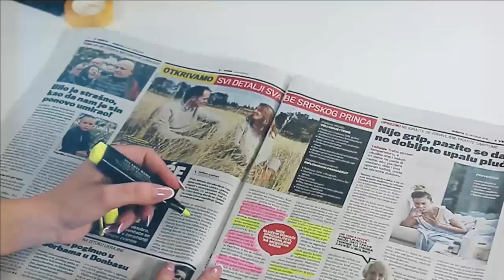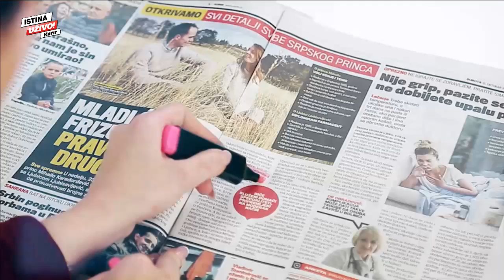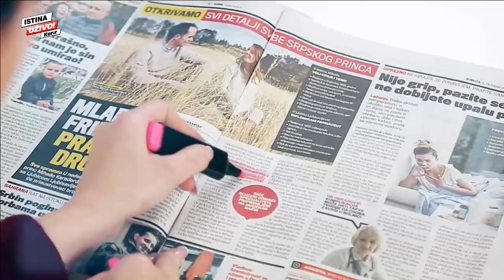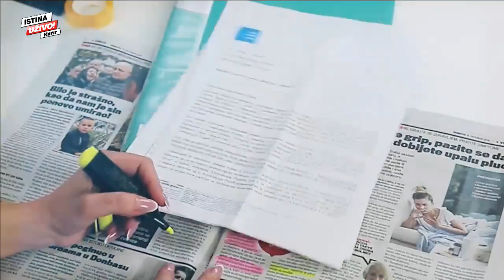KURIR TV UŽIVO Dr Kurir: Slobodan Sekešan otkriva kako se leče sportske povrede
Vidimo se i na Viberu ili Vajberu, kako se kome više sviđa